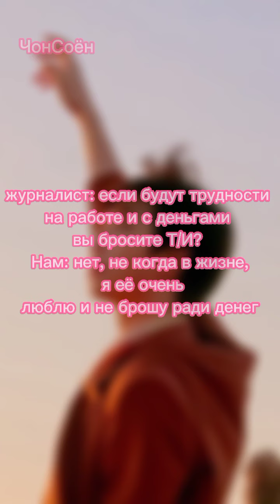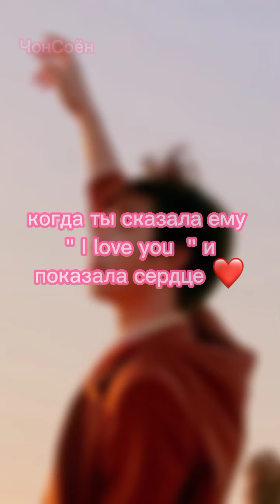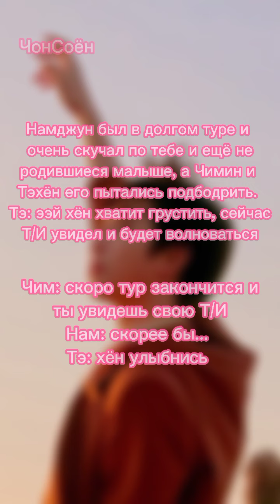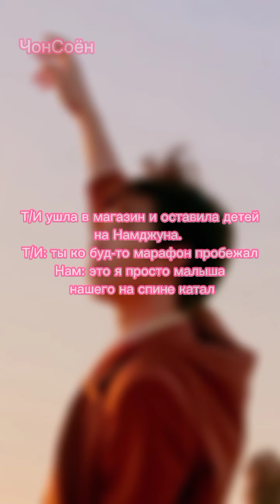Gif reaction ~ Namjoon как твой парень 🦊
всем привет. решила не много разнообразить контент

 Тик Токе ⤵

Instagram BTS эстетика ( Чёрная ) ⤵

Instagram BTS  эстетика ⤵